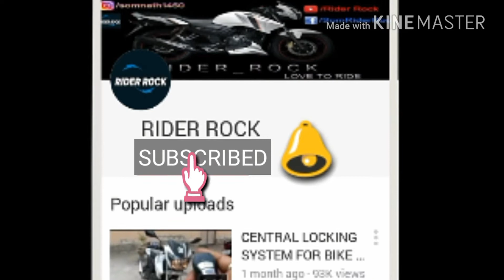Time Lapse | Part - I | RIDER ROCK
My First Time lapse Videos. Tried My Best. :) Hope U Friends Like It.. :D

Camera I Used In This Video - SJCAM SJ4000 WIFI

& SHARE :D

THANKS FROM RIDER ROCK ;)